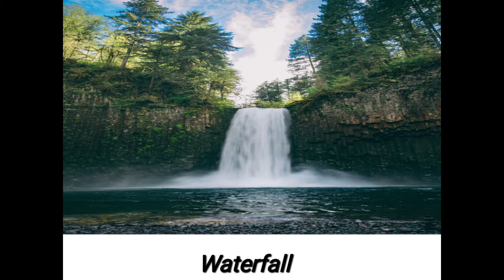class - 5th sub - science Topic - The earth's hydrosphere